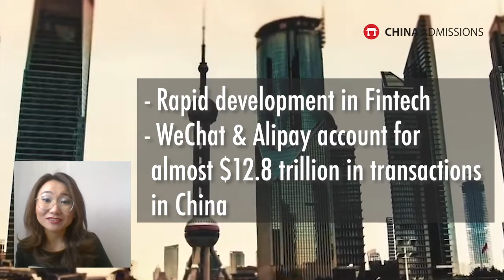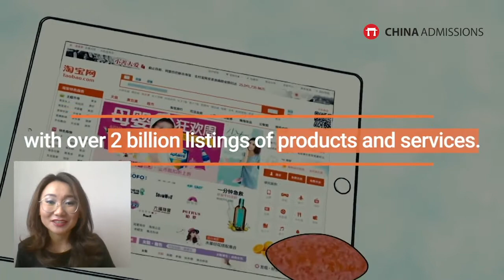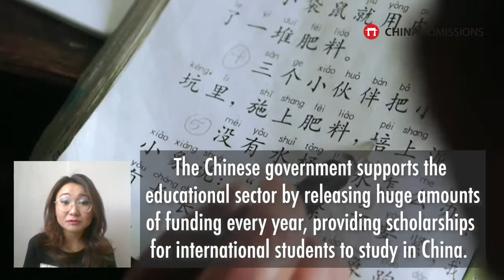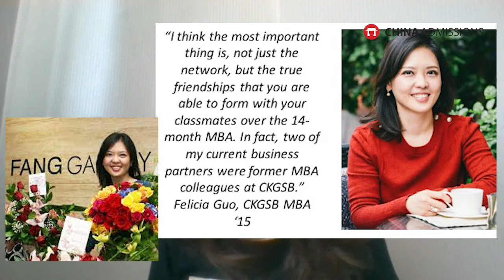Top 5 Industries for MBA Graduates in China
So do you need an MBA? Are the benefits huge? What difference will it make in your career?
Dulguun from China Admissions- who is an MBA graduate herself -shares insights to students looking to study MBA in China.

Register and Sit for our University-Recognized Online International English Test

Top MBA Programs in China
China Europe International Business School (CEIBS)

Chapters:
0:00 Introduction
1:39 Fintech
2:59 E-Commetce
3:43 Green Energy
4:23 Healthcare
5:17 Education
5:46 Student Success Story
7:03 Outtro